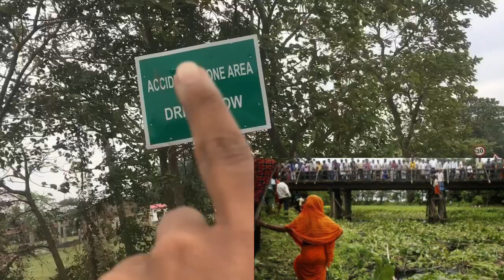এখন দলংৰ কাহিনী😱||sorabari Bus accident||assamese vlog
এখন দলংৰ কাহিনী😱||sorabari Bus accident||assamese